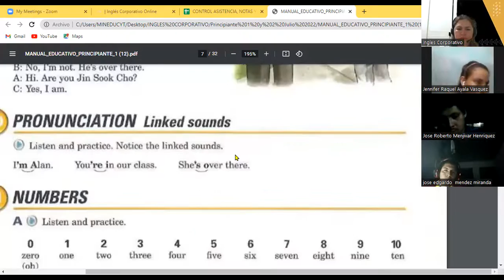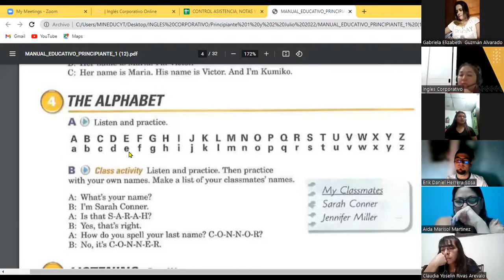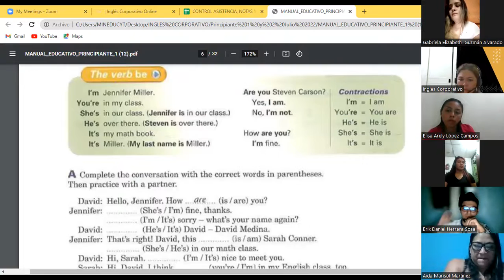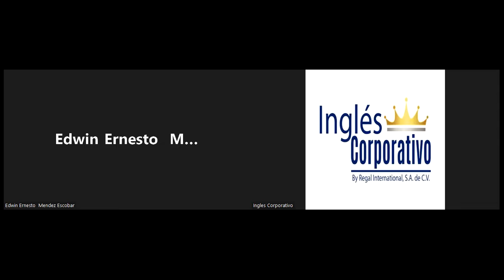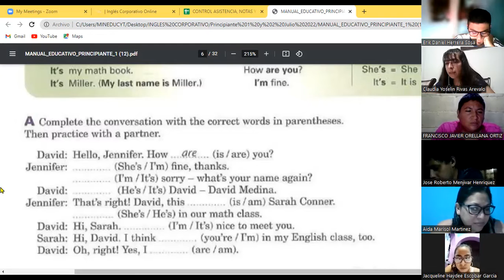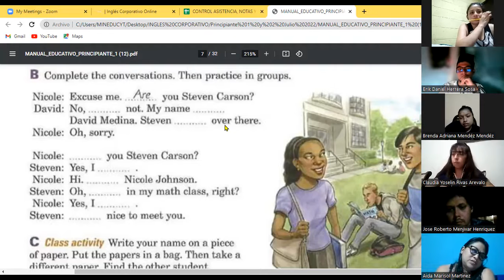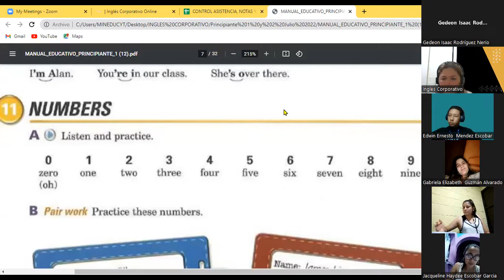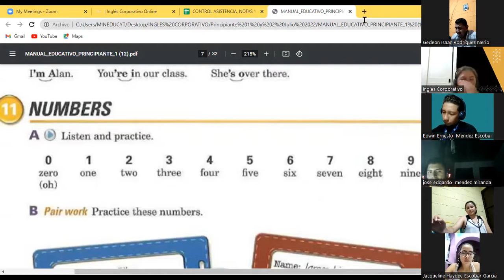Ingles Corporativo-07-07-22 Verb be/ questions